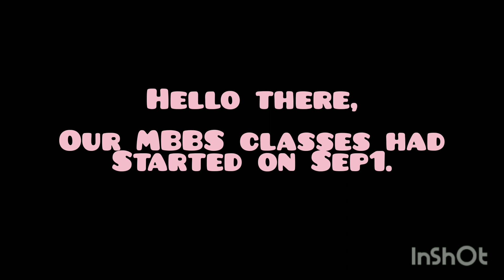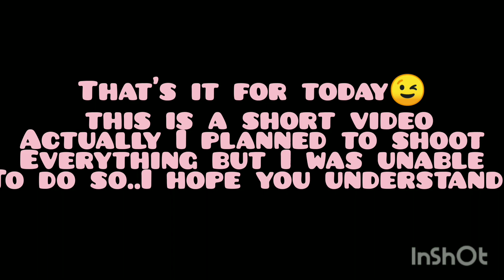FIRST DAY OF MBBS👩‍⚕️⚕️| Medico's Vlog| First day of college